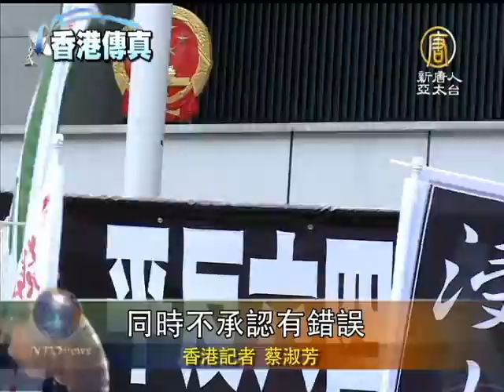【六四天安门事件 中国热点真相新闻】平反六四游行 中港民众盼结束暴政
【六四天安门事件 中国热点真相新闻】平反六四游行 中港民众盼结束暴政(ChinaBreakingNewsCN) 香港支联会星期日举行六四24周年爱国民主大游行，呼吁尽快结束一党专政，实现中国民­主自由，共有一千多人参加。有大陆游客专程参加游行向港人致谢。来看香港记者从现场发­来的报导。【新唐人亚太台2013年5月27日讯】

面对中共官员不断对香港市民发出威吓言论，香港支联会特别将今年纪念六四的主题定为「­爱国爱民，香港精神；平反六四，永不放弃。」

游行队伍在下午3点多在巨型主题横幅的领头下，由维多利亚公园出发，途经铜锣湾、湾仔­和金钟，沿途引人瞩目，不少中国大陆游客观看。

中国大陆游客：「希望有更多的大陆人过来，不一定是参与，最起码也可以了解一下，为中­国大陆未来的民主起到启蒙的作用。」

中国大陆游客：「感谢香港人，香港人还是永远记得这件事，我希望能看到它平反。」

香港市民：「这个是一个爱国的表现，如果一个国家给一个独裁政权或是腐败政权管治下去­，中国是不会有希望。」

一位当年见证六四的记者斥责中共反人类的罪行。

香港记者 蔡淑芳：「其实24年前确实是一个屠城，正如鲍彤所言是一个反人类的罪行，到现在为止­它（中共）不肯平反，也不肯翻案，同时不承认有错误」

各大专院校的学生踊跃声援今次游行，由一班中学生组成的学民思潮还要到中联办抗议。

学民思潮召集人 黄之锋：「我们去中联办就是要告诉中共政权，24年前这场八九民运，中共政权所做的一­切香港人依然没有忘记。」

经过2个多小时，游行队伍抵达政府总部，大会宣布有1千6百人参加。

香港支联会主席 李卓人：「如果中国没有自由民主，我们香港都不会有真的普选，我想在这个抗争中，大家­要一起团结不要分化。」

支联会呼吁民众踊跃参加六四烛光晚会。
新唐人记者林秀宜 郑丽驹在香港报导